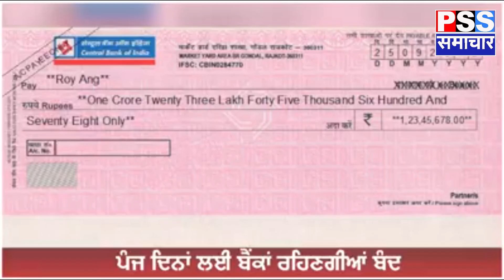20 ਦਸੰਬਰ ਤੱਕ ਨਿਪਟਾ ਲਓ ਬੈਂਕਾਂ ਦੇ ਕੰਮ, ਪੰਜ ਦਿਨ ਬੈਂਕਾਂ ਰਹਿਣਗੀਆਂ ਬੰਦ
PSS DESK
DOLLY ARORA